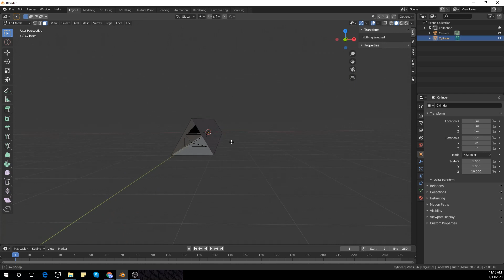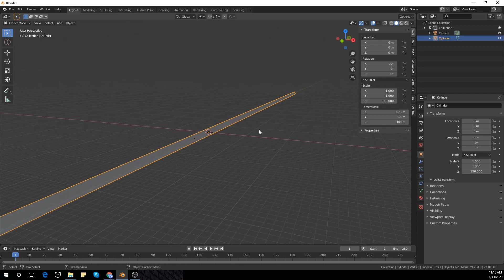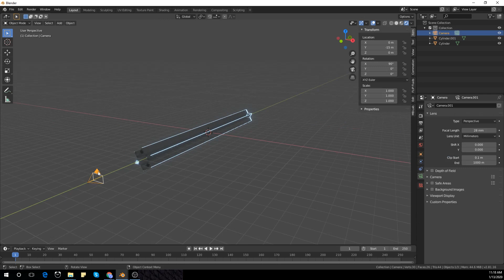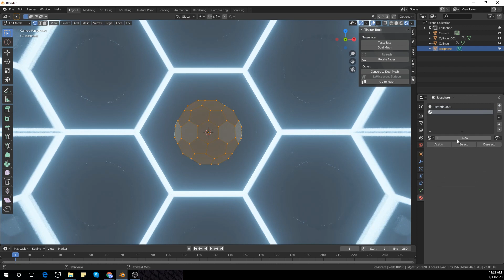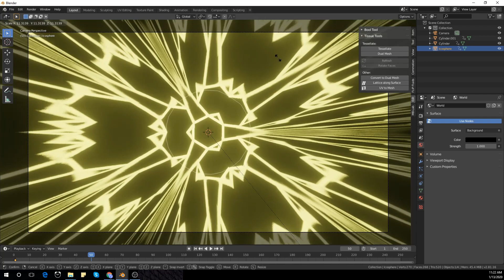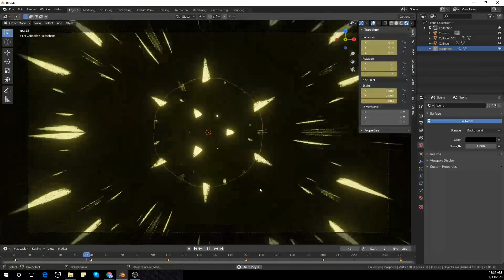Blender - Easy Trippy Animation Loop in eevee (blender 2.81)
Easy Trippy Animation Loop in eevee. With all procedural materials. If you like this video please leave like and subscribe to this channel leave a comment and let me know if there's anything thanks for watching this video see you in the next one :

Character Modeling Series...

If you need help creating your brand